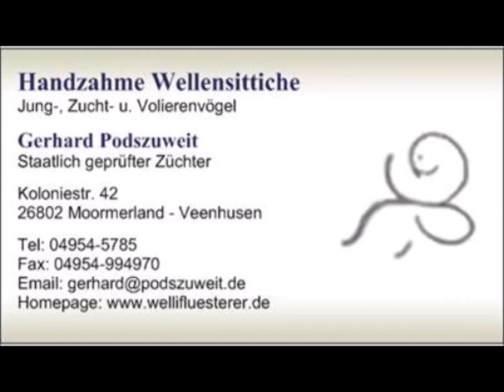P1190577 Blau HS Hahn